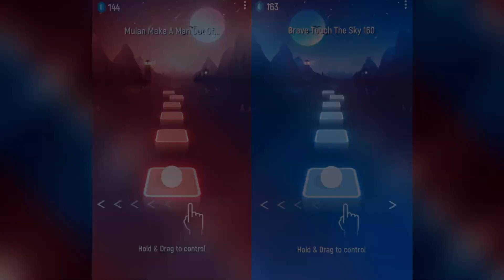Mulan Vs Merida! | Make A Man Out Of You, Touch The Sky - Tiles Hop EDM Rush!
Mulan Vs Merida! Who Won This Battle? Who Should Fight Next?

Best Music Games!

Tiles Hop, Dancing Road Gameplay Frozen songs like Let It Go. We love great music. Do you like games like Beat Blade, Piano Tiles and Tiles Hop: EDM Rush, Dancing Road? Me too! I've been working really hard on these games to bring you the best songs and music from all over the world. Rhythm and perfect beat of any song is at your doorstep! Please tell me what song you want to hear and I will work on it! I can make any song appear on best music games like Tiles Hop and Piano Tiles, Beat Saber. Music games are the best!

Noob vs Pro Series

All best Disney songs are on their way to make you smile! Tell me what Disney songs you like the best. Do you like movies like Frozen, Tangled, Coco, Zootopia, Wreck-It Ralph, Into the Woods, The Lion King, Increadibles, Moana, Big Hero 6, Toy Story or any animted movie that has cool music like Let It Go, Into The Unknown, Show Yourself, I See The Light, Circle Of Life,  How Far I'll Go, Try Everything. We can try to play these awesome track on best music games in the world! Who doesn't love Disney?

We can play all the game kids known and love: Dancing Road, Piano Tiles 2, Tiles Hop: EDM Rush, Hop Ball 3D, Beat Fire, Beat Blade, Beat Roller, Beat Blade 3D